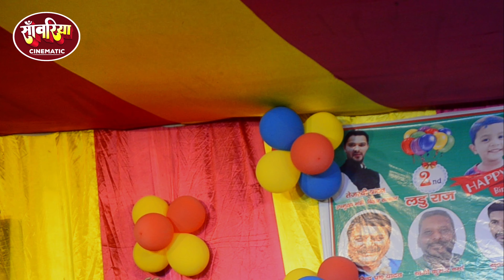गोलु राजा ने आज फिर रुला दिए | Golu_Raja को गोली लगने के बाद फिर से गम का गीत गाए